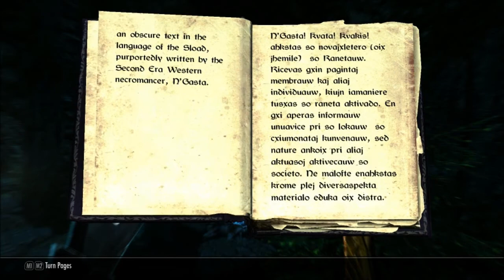TES V Skyrim - Bolar's Oathblade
Found in Bloated Man's Grotto